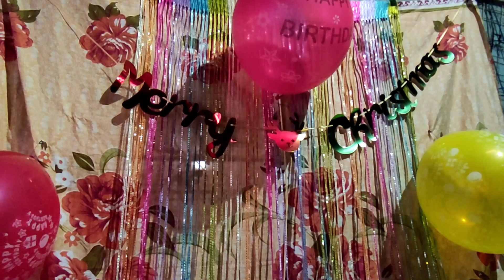Christmas 2022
Our simple Christmas celebration together with our relatives.